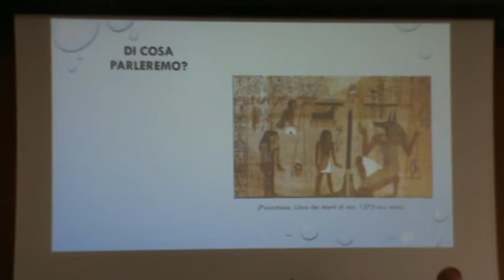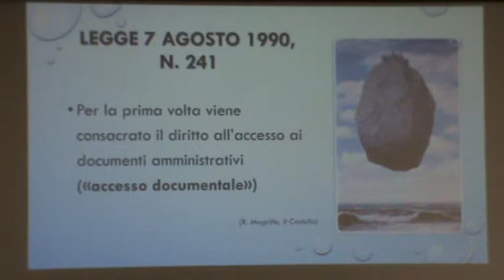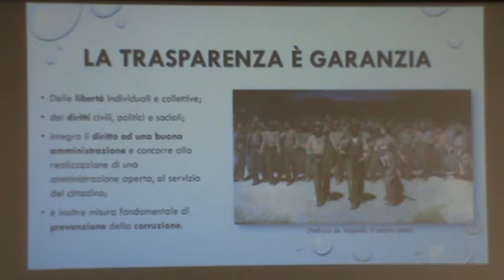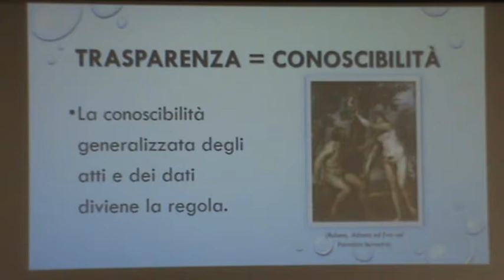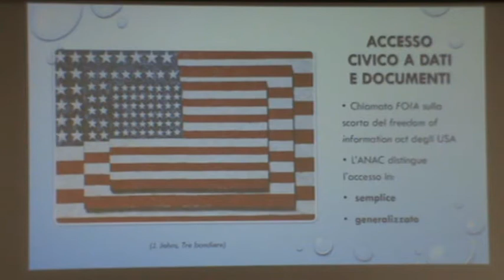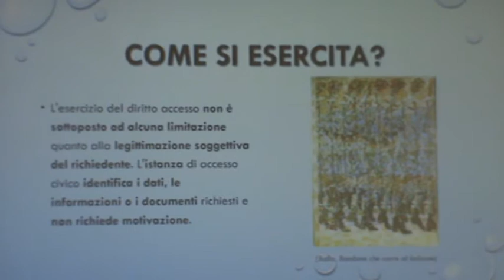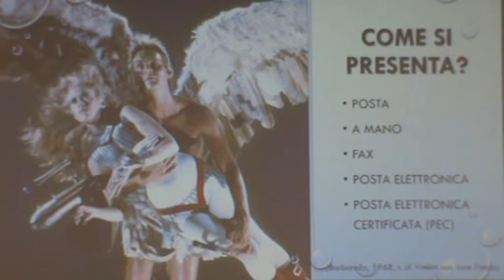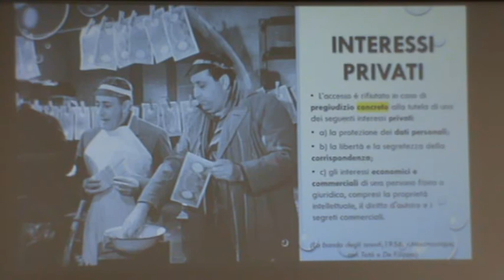18-10-17 Ancona Trasparenza e Anticorruzione 6/8 Giornata Informativa x studenti e cittadini